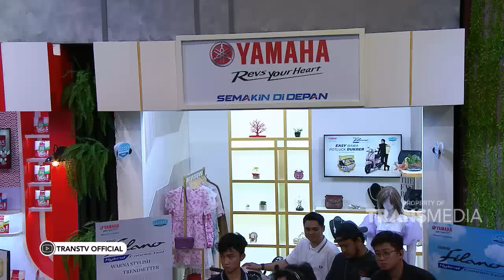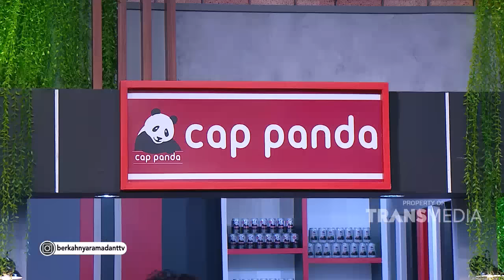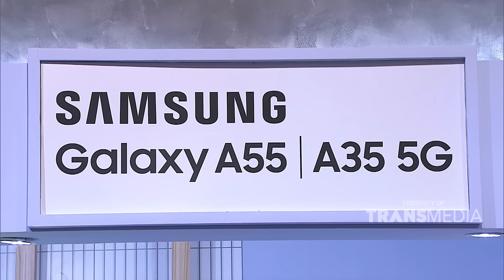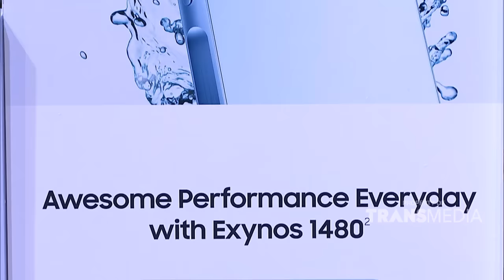Yuk Lihat Keakraban Hubungan Antara Neng Risma Dan Deswita Maharani | BERKAHNYA RAMADAN (17/3/24) P1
BERKAHNYA RAMADAN

Sambil nunggu waktu berbuka yuk kita bikin puasa semakin ceria, Ada Raffi Ahmad, Hesti Purwadinata, Ivan Gunawan, Kiky Saputri dan King Nassar!

BERKAHNYA RAMADAN Hadir setiap hari selama bulan Ramadan pukul 16.30